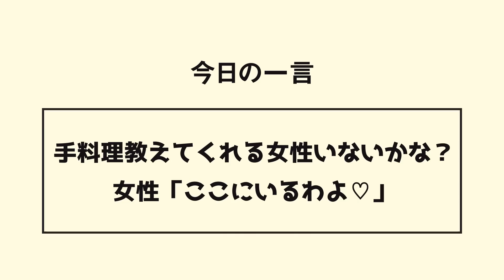【漫画】世話好きな幼馴染に"週５"で手取り足取り教えて貰った結果→つまずいて倒れたら押し倒してしまったw【ラブコメ】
世話好きな幼馴染に恩返ししたいと料理を週５で習いに行くが、突然つまずいて・・・ラブコメ？恋愛？展開になっていく。
青春ラブコメディー

脚本:青春詭弁(@oneday_8013)
イラスト:逢(@AI_senga_illust)
編集:onewa

~音楽~
魔王魂